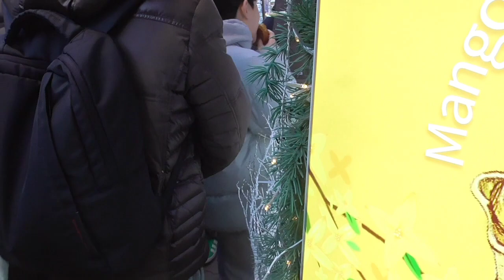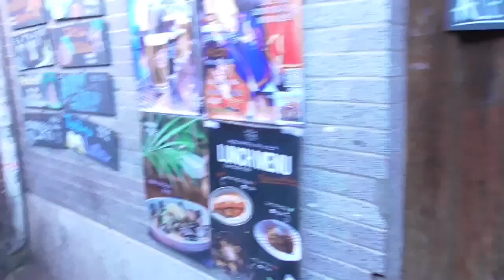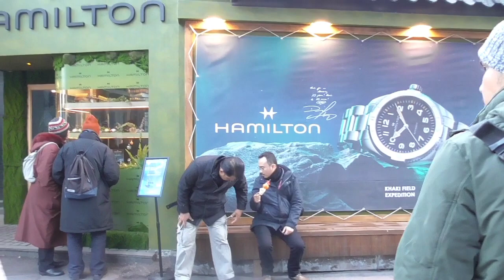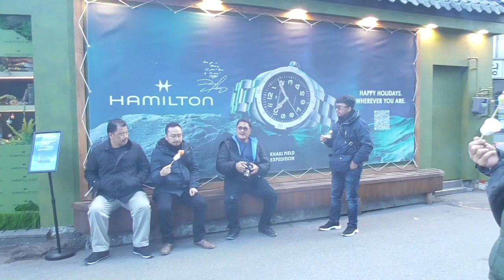Bagian 10 # The Winter Of Korea Misongdong